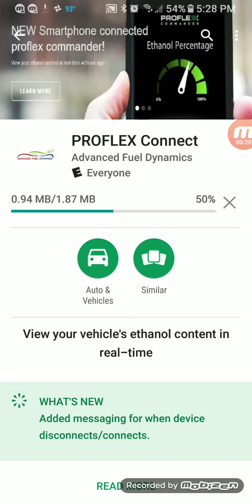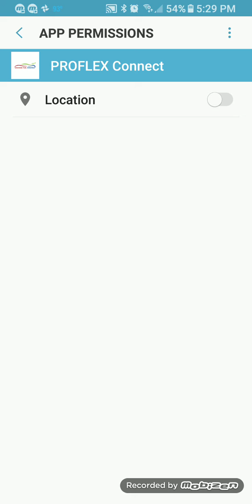PROFLEX Connect app for Android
Connect to your PROFLEX Commander and see your ethanol content in real time! Know what you are actually getting at the E85 pump.

Advanced Fuel Dynamics is the leader in performance ethanol systems. Our PROFLEX Commander performance flex fuel system is a plug-and-play, or full bolt on, performance product that allows your vehicle to run E85, gas, or any blend you want right out of the box, no tuning required.